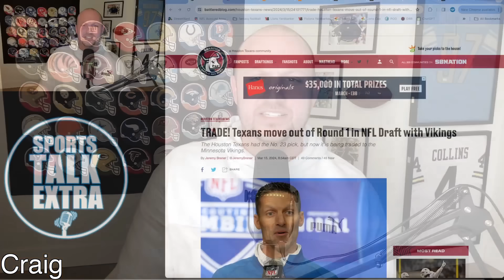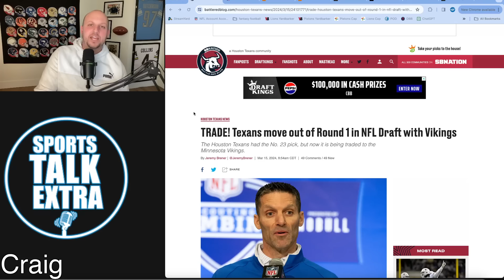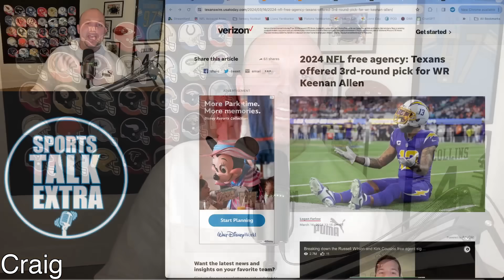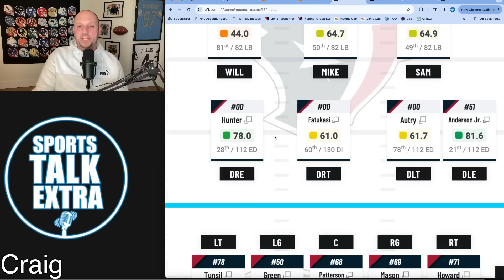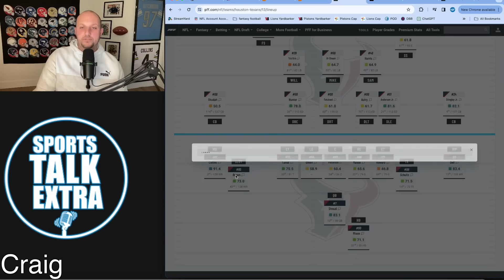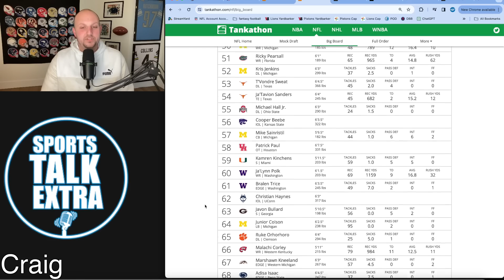Houston Texans Just Made A Move Nobody Saw Coming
Houston Texans Just Made An Unexpected Move!  The Houston Texans just made a move that nobody saw coming.  It is the time of trading but I don't think anyone saw the Texans trading out of the first round in the NFL Draft.  with that being said was it a good move?

NFL
NFL NEWS